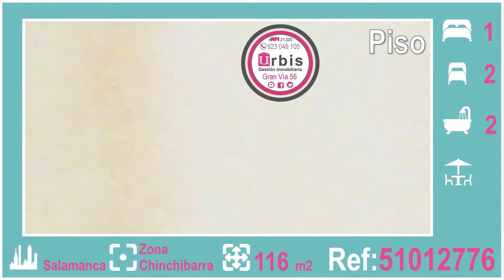51012776 Urbis te ofrece un piso en venta en zona Chinchibarra, Salamanca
Urbis te ofrece un piso en venta en zona Chinchibarra, Salamanca.

Tiene 116 m², y se distribuye en salón, tres dormitorios, cocina independiente y dos baños. Cuenta con un patio muy amplio, y armarios empotrados en las habitaciones.

No lo dudes, aquí tienes tu hogar.

Comparte con nosotros tus sueños y nuestro PERSONAL SHOPPER inmobiliario los hará realidad. Financiación a medida, hasta el 100%.

Por deseo de algunos propietarios, tenemos inmuebles en esta misma zona que solo están anunciados en nuestra web. Para verlos entre en urbisfactory.es

Ref. 51012776